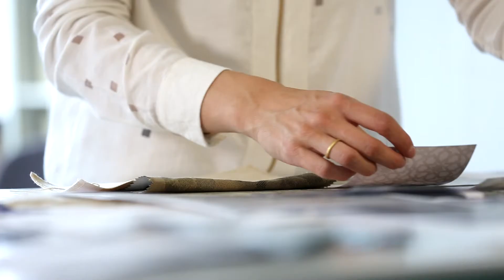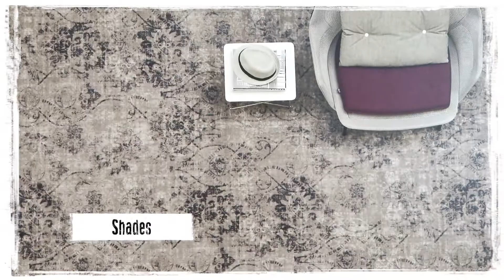Bonaparte Vintage tapijt voor meer persoonlijkheid in je interieur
Met Vintage krijgt het interieur een uniek en doorleefd karakter. Door de klassieke vervaagde dessins in moderne kleurencombinaties ontstaat een vintage look die past in de hedendaagse woontrends.